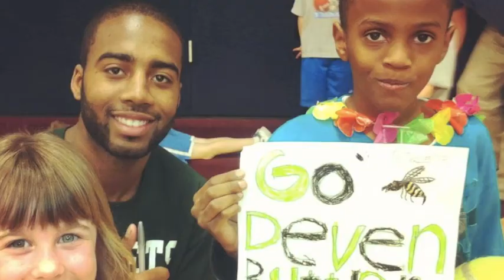Devon Butler Digital Story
This was a Digital Story for Mr. Hopper Multimedia class SPSU Spring 2012. The Video talks about he greats who came from Dunwoody High School and us beating the odds of all making it